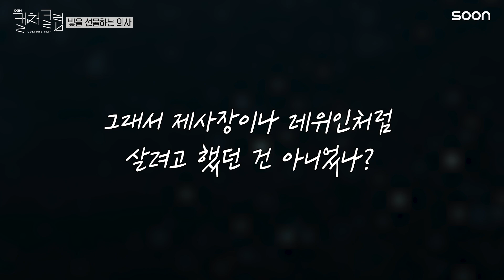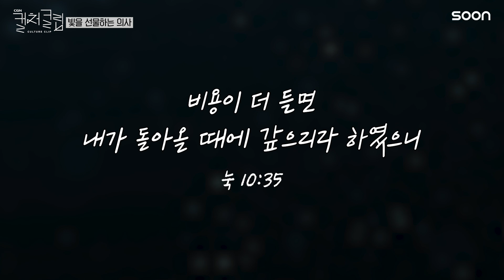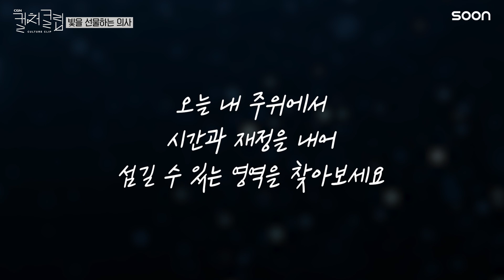빛을 선물하는 의사 👉 김동해 원장ㅣCGNTV SOON CGN 컬처클립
전 세계를 다니며 눈이 안 보이는 열악한 지역에
빛을 선물하는 명동 슈바이처

여러분의 구독은 SOON 채널에 큰 힘이 됩니다
SOON 채널 구독하시고 3분의 은혜, 놓치지 마세요!